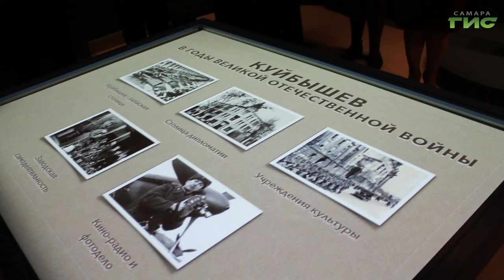"Самарский Дворец ветеранов" / "Город С" от 25.01.2021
Самарскому Дворцу ветеранов — 20 лет. Какая работа проводится с ветеранами в условиях самоизоляции? Какие творческие планы выстроены на 2021 год. Смотрите программу "Город С". Гость в студии — директор "Самарского Дворца ветеранов" Ольга Баранова.